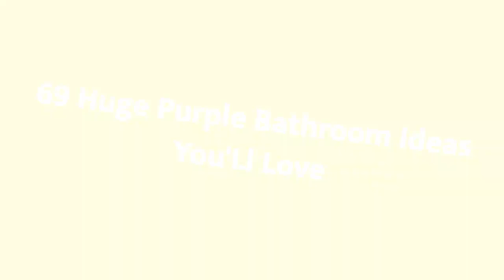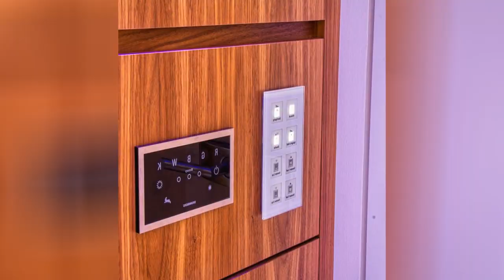75 Huge Purple Bathroom Design Ideas You'll Love ⭐️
0:00:00 - Intro
0:00:12 - Huge Purple Bathroom Design Ideas You'll Love: Inspirations 1 to 25
0:02:09 - Huge Purple Bathroom Design Ideas You'll Love: Inspirations 26 to 50
0:04:19 - Huge Purple Bathroom Design Ideas You'll Love: Inspirations 51 to 75